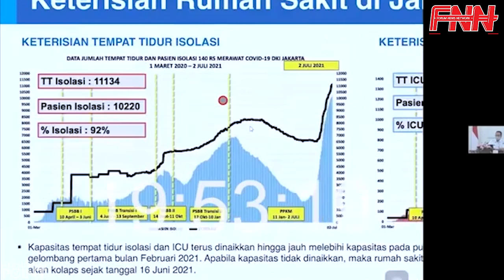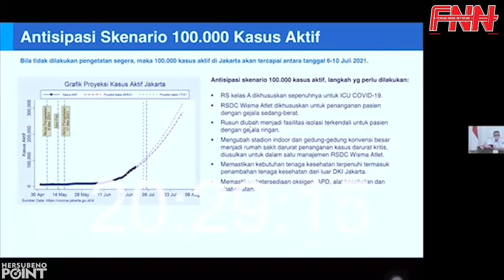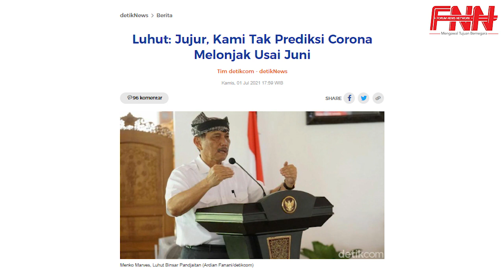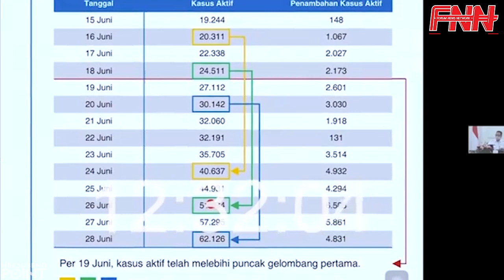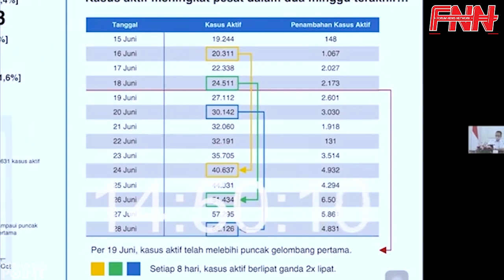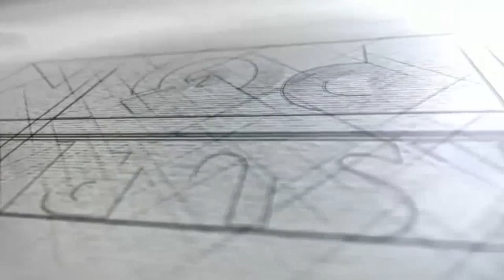RS KOLAPS, ANIES BASWEDAN SIAPKAN KUBURAN LEBIH BANYAK!